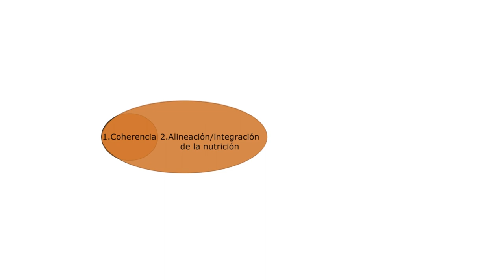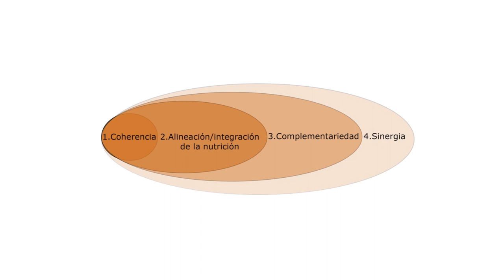ENFOQUE MULTISECTORIAL | CÓMO TRABAJAMOS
Amador Gómez. experto en seguridad nutricional y director técnico de Acción contra el Hambre os explica qué es el enfoque multisectorial y cuál es la estrategia que utilizamos en nuestra lucha contra la desnutrición.